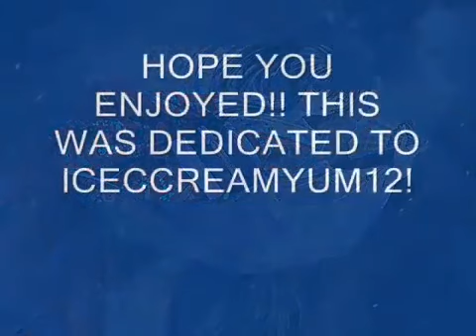Rollergirl- Geisha Dreams